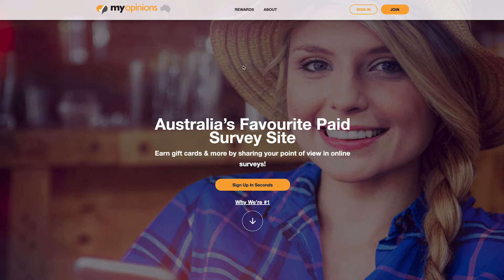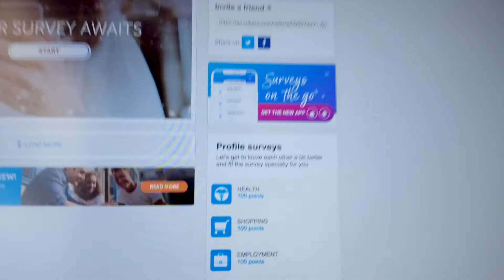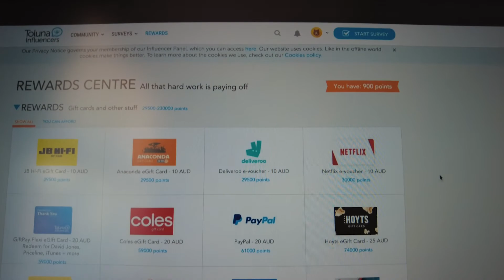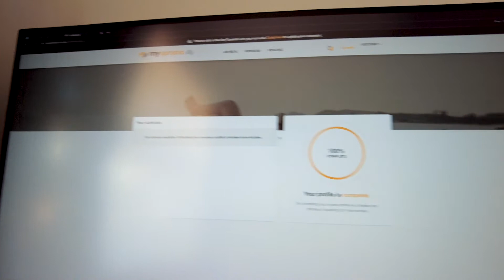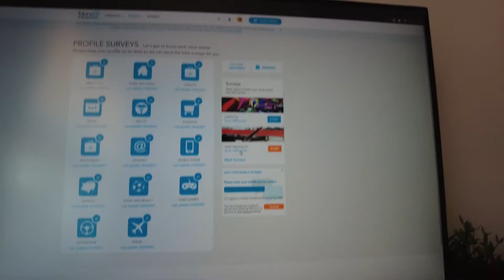I tried Online Paid Surveys for 7 Days and this happened.......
I spend 7 days doing online paid surveys as a money making challenge to see how much money $$$ I could make.

Hi ~ My name is Jacky, currently a fourth year student at Monash University Majoring in Software Development and Business. I like to share videos that are about my life, entrepreneurship and topics that I'm generally interested in!